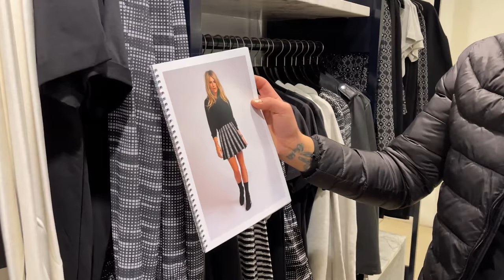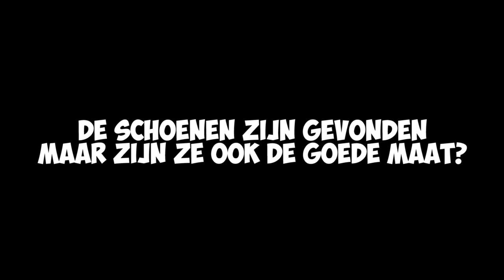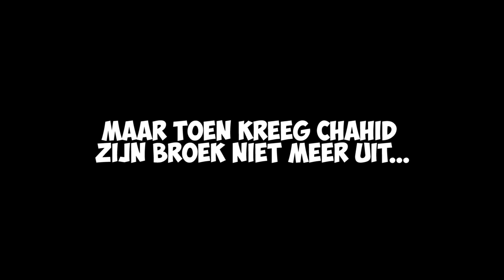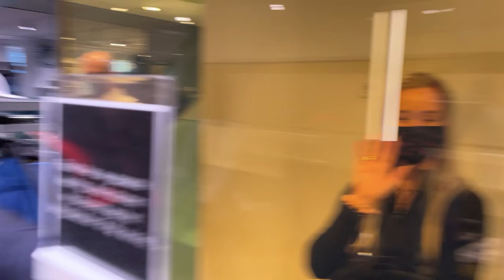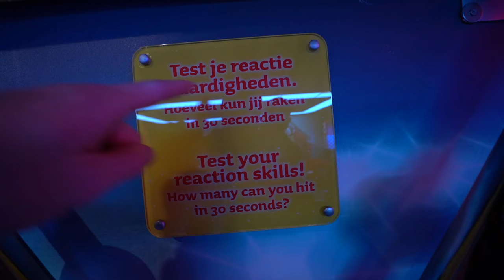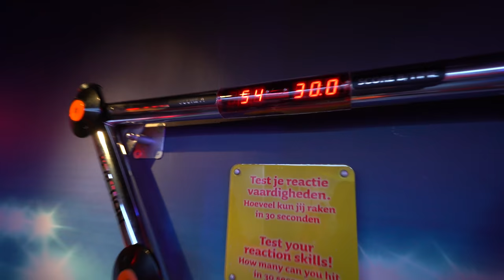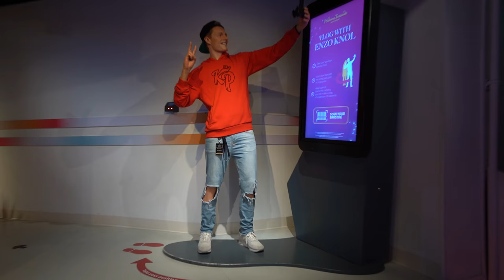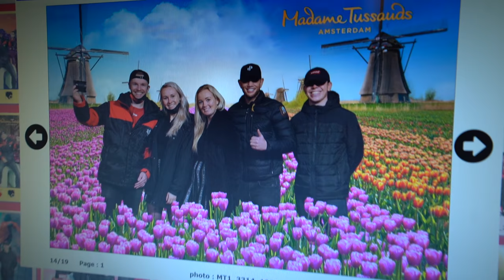OUTFIT SHOPPEN VOOR MYRON & TWEELINGZUS! #2676